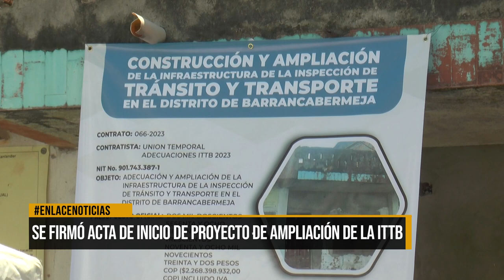Se firmó acta de inicio de proyecto de ampliación de la ITTB